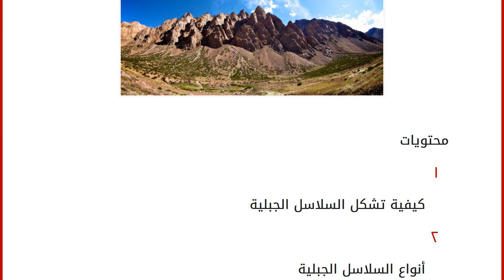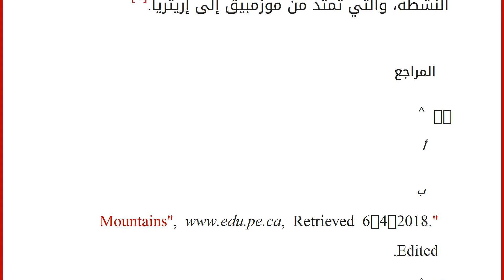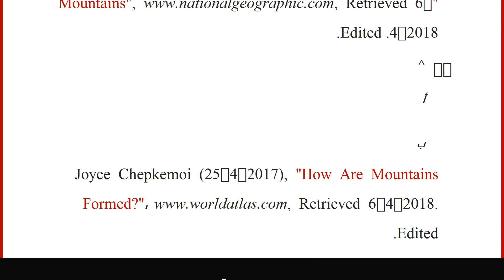تشكيل السلاسل الجبلية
إقراألمقال كاملا :
محتويات
١ كيفية تشكل السلاسل الجبلية
٢ أنواع السلاسل الجبلية
٢.١ الجبال التكتونية
٢.٢ الجبال البركانية
٢.٣ الجبال الالتوائية
٢.٤ الجبال الانكسارية ٣ المراجع كيفية تشكل السلاسل الجبلية
تتشكّل سلاسل الجبال كنتيجة للعمليات البيئية كالبراكين، أو الاضطرابات، أو التعرية، أو ارتفاع القشرة الأرضية، ويعتقد معظم الجيولوجيين أنّ غالبية الجبال تتكون بفعل قوى الحرارة، والضغط الجيولوجيتين، التي تُحدِث تغيرات تحت قشرة الأرض، وفي حركات في قشرة الأرض، ويطلقون على هذه الحركة اسم اللوحة التكتونية، وتشير نظريتهم إلى أنّ قشرة الأرض تنقسم لعددٍ من الصفائح الصلبة الكبيرة، التي تتحرك بمعدل بضع سنتيمترات سنوياً، ويحدث بروز القشرة الأرضية عن طريق اصطدام هذه الألواح أسفل الأرض، منتجةً عمليات جيولوجية مختلفة تؤدي إلى ظهور هذه البروزات القشرية، وتحدث العمليات الجيولجية الأخرى بفعل الضغط الأفقي، وهو تشوه في الطبقات الق